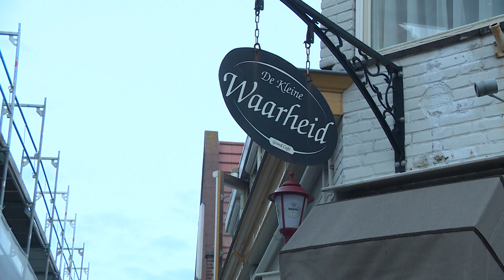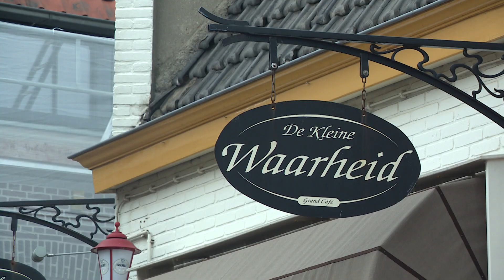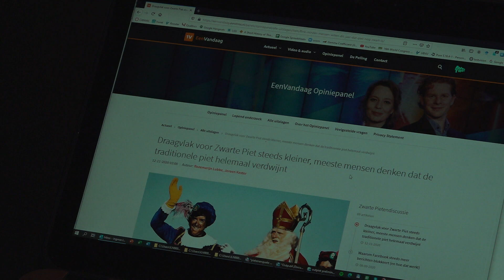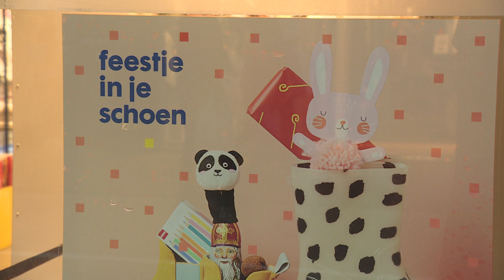Waarom is deze Zwarte Pieten-bezorgservice nog zo populair?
Wie bij het Alkmaarse restaurant De Kleine Waarheid bestelt, kan maaltijden laten bezorgen door Zwarte Pieten. Dit tot groot plezier van veel ouders en hun kinderen, al kunnen anderen er met de pet niet bij. "Bizar. Wat voor statement wil je daar als ondernemer mee maken?", vraagt Bastiaan de Leeuw van GroenLinks zich af. Dat een flink deel van de Alkmaarders (nog) pro-Zwarte Piet is, valt te verklaren.

Ingmar Leijen van de Vrije Universiteit van Amsterdam onderzocht het draagvlak van Zwarte Piet onder Nederlanders, dat in de afgelopen tien jaar veel kleiner is geworden. Uit het onderzoek bleek dat de culturele waarden van mensen heel belangrijk zijn in hun gedrag en keuzes en dat die verschillen per grootte van een gemeente.

Hij plaatst Alkmaar qua Zwarte Piet-draagvlak in het midden tussen de progressieve Randstad en kleine conservatievere dorpen. "Gemiddeld wonen in kleine gemeenten meer conservatieve mensen die waarde hechten aan traditie en veiligheid."

Mensen met die waarden hebben volgens zijn onderzoek minder met universele waarden en houden minder rekening met anderen. "De bereidheid tot aanpassen is lager en dat is dan weer gerelateerd aan het niet willen veranderen van Zwarte Piet", vertelt hij tegen NH Nieuws.

Ook kom je volgens Leijen in kleinere gemeenten minder mensen uit andere culturen en van andere kleur tegen. "En als je geen mensen om je heen hebt die last hebben van Zwarte Piet, heb je ook het idee dat het probleem er niet is, het niet speelt."